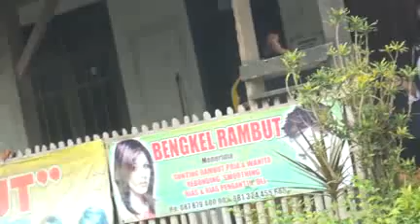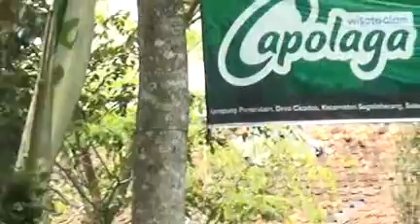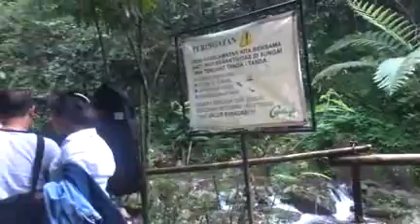Capolaga wisata Alam subang episode 1